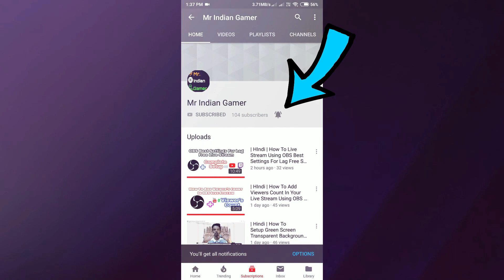🔥 PUBG MOBILE INDIA VERSION FIRST GAMEPLAY IS HERE Real or Fake? | Mr IG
Daily Live Streams After 9PM !!🔥🔥

SOURCE :- PriyankGamingyt

== Usefull Videos ==

1)- Kotion Each GS410 ➤
2)- BoAt BassHead 100 ➤
3)- Redamancy Dual Drive ➤
4)- Kotion Each B3506 ➤
5)- Ant Audio W56 ➤

== To Youtube ==

Music ➤ PUBG MOBILE LOBBY REMIX x NCS MUSIC
Video Editing Software ➤ WonderShare Filmora PC